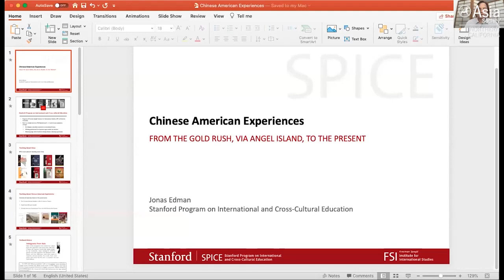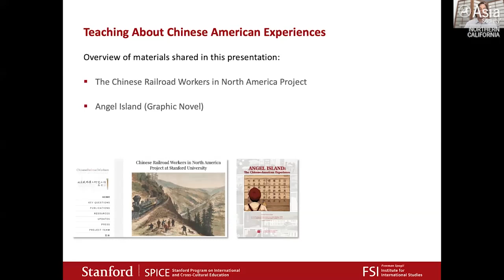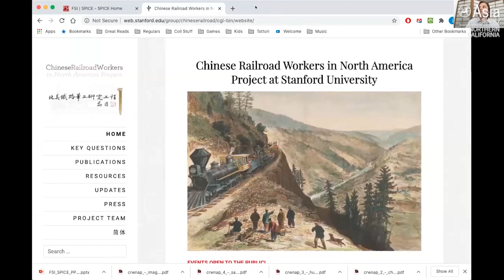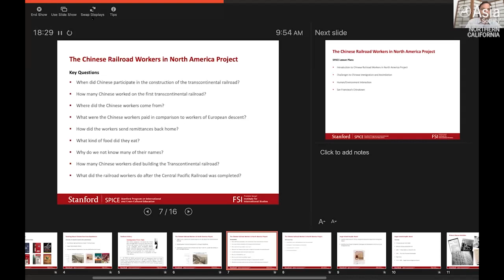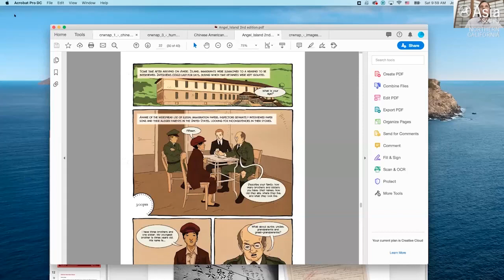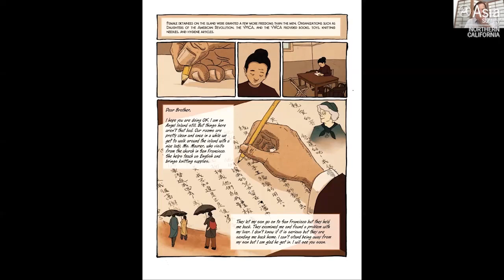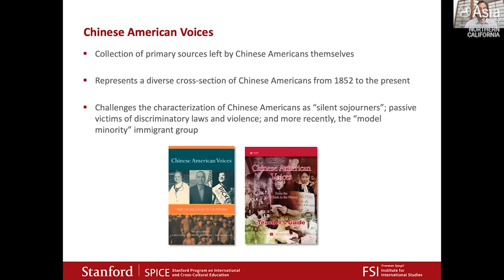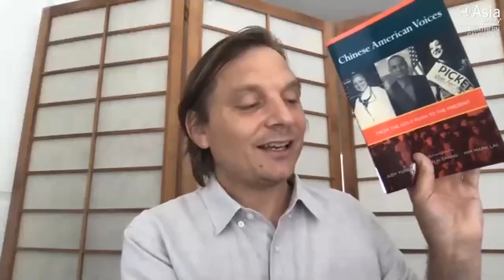2020 Teachers Workshop: The Chinese American Experience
August 1, 2020 — Asia Society Northern California hosted its first-ever virtual Teachers Workshop on July 31-August 1, 2020 on the theme "Technology and Humanity: Contemporary China and Asia for K-12 Grade Classrooms" in partnership with the 1990 Institute. Moderated by Clay Dube, director of the U.S.-China Institute at University of Southern California, this session was led by Jonas Edman, curriculum writer at the Stanford Program on International and Cross-Cultural Education (SPICE). Jonas addresses the challenges and achievements of Chinese immigrants to — and integration within — American society by employing several resources curated by SPICE (58 min., 5 sec.).